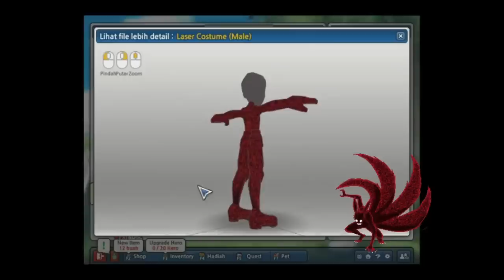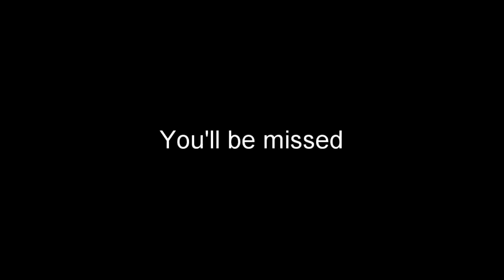My favorite game is finally dying. Thank God.